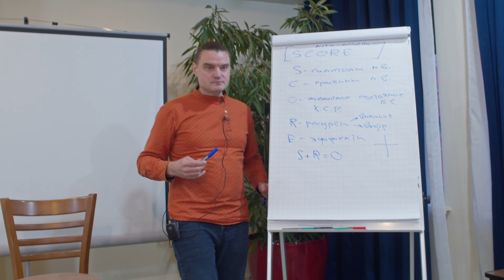У нас есть ВСЁ для ИЗМЕНЕНИЙ / И ЭТО НЕ ПРО РОЗОВЫЕ ОЧКИ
✅ Ближайший курс НЛП практик в Москве ✅
В данном видео тренер НЛП Михаил Антончик рассказывает о том, как правильно использовать ресурсы, которые у нас уже есть для изменений. Он подчеркивает, что техники НЛП помогают организовать и переносить ресурсы из одного контекста в другой, обучая людей использовать их по-новому и как это понимание помогает в решении различных задач.
В этом фрагменте из курса классическое НЛП от Михаила Антончика, вы сможете увидеть вступительную часть лекции - а полную версию по ссылке

ТОЛЬКО записи всех проведенных вебинаров Института и анонсы новых
Наши приложения
Фокусы языка
Аппстор
Стратагемы
Аппстор